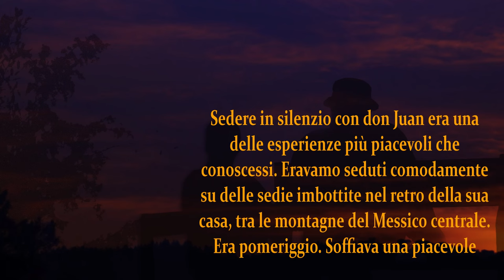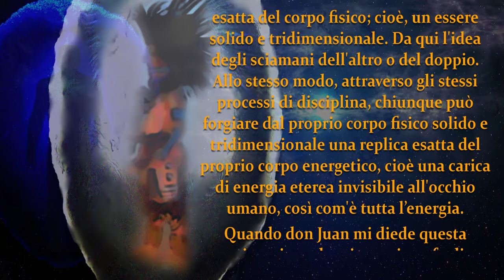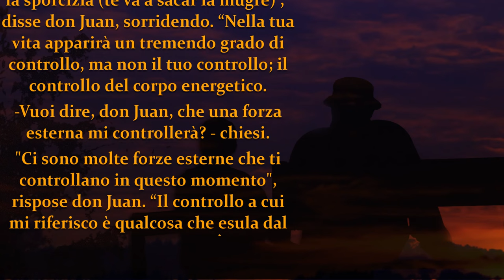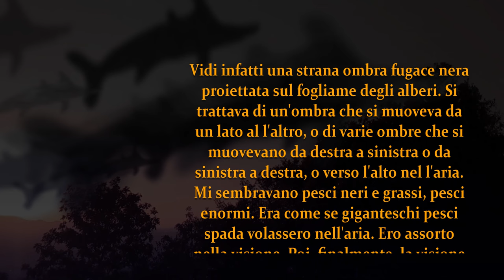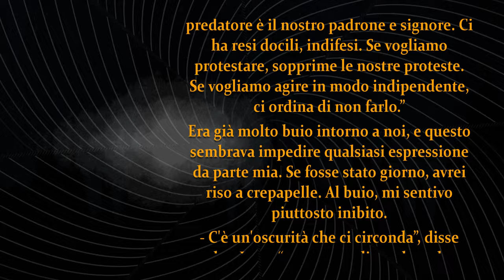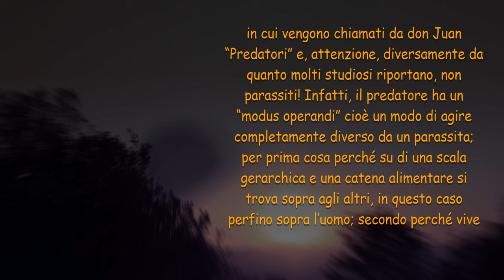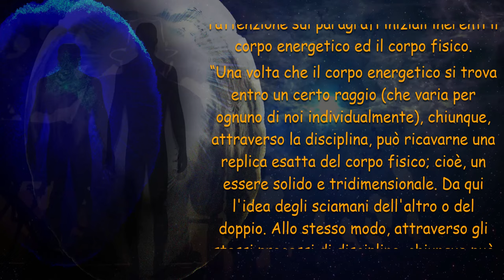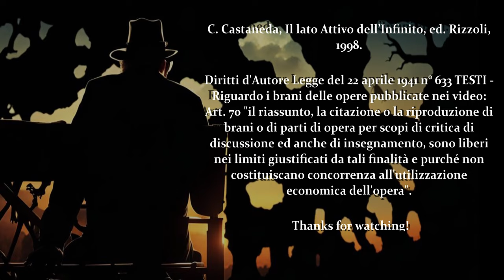Castaneda - Los Voladores, parte 1/4 - Nuova edizione -Traduzione e Recensione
I testi sono tratti dal volume “Il Lato Attivo dell’Infinito”, capitolo 16, Ombre di Fango. Don Juan parla per la prima volta a Carlos dei predatori chiamati "Los Voladores", "Quelli che Volano", Flyers. Attenzione! Versione integrale del testo senza le censure presenti nelle edizioni italiane. La traduzione in questo video è tratta direttamente dalle edizioni inglese e spagnola. Attivate i sottotitoli in inglese o spagnolo cliccando sull’icona per poter effettuare un puntuale confronto con il testo originale. Alla fine del video troverete una breve analisi letteraria e linguista e, inoltre, il nostro commento.
In questo canale l'argomento è SOLO Carlos Castaneda. Lo scopo del canale è scambiare gratuitamente Conoscenza tra utenti. Ricordo che non è tollerato lo spam riguardante autori diversi da Castaneda.
Bibliografia
La traduzione è a opera degli autori del video ed è tratta dalle seguenti edizioni spagnola ed inglese:
C. Castaneda, El Lado Activo Del Infinito, ed. Ediciones B, 1997
C. Castaneda, The Active Side Of Infinity, ed. Harper Collins, 1998.
Per un confronto e brevi citazioni dall'edizione italiana:
C. Castaneda, Il lato Attivo dell’Infinito, ed. Rizzoli, 1998.
Diritti d'Autore Legge del 22 aprile 1941 n° 633 TESTI - Riguardo i brani delle opere pubblicate nei video: Art. 70 "il riassunto, la citazione o la riproduzione di brani o di parti di opera per scopi di critica di discussione ed anche di insegnamento, sono liberi nei limiti giustificati da tali finalità e purché non costituiscano concorrenza all'utilizzazione economica dell'opera".